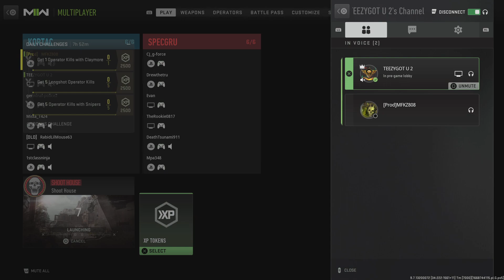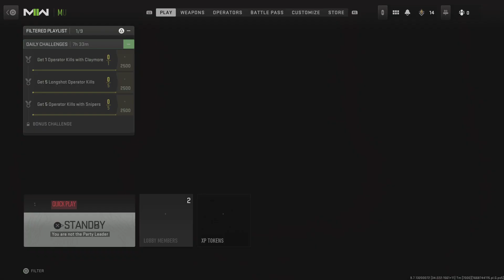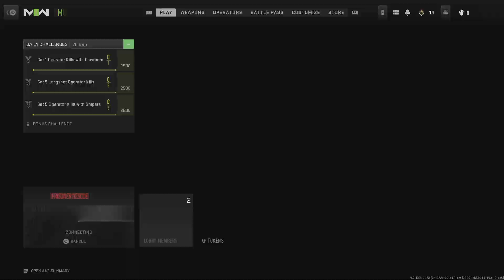The average COD video